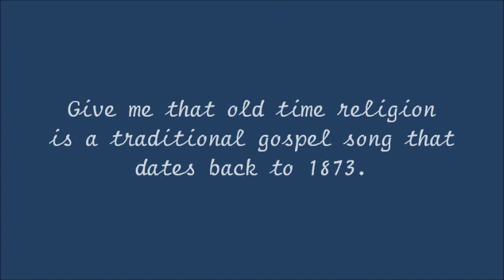Old time religion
Working on my fingerpicking.  I love old gospel songs so thought this would be a good one to work on.